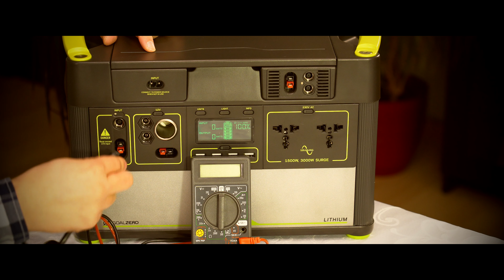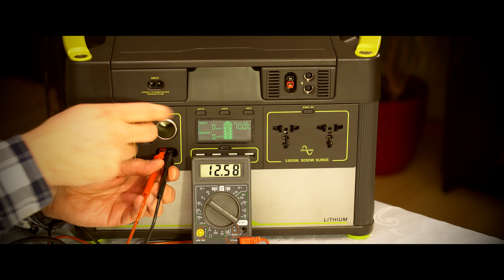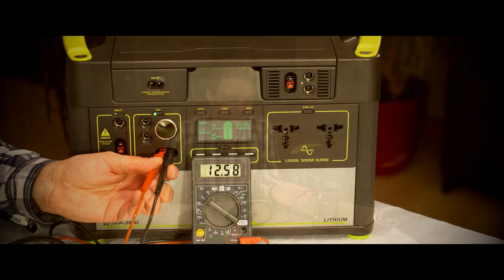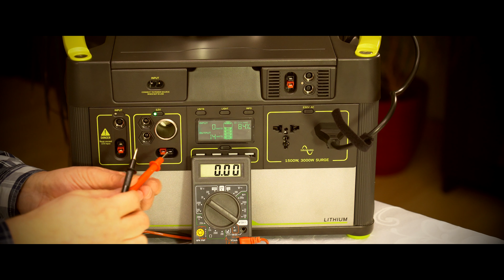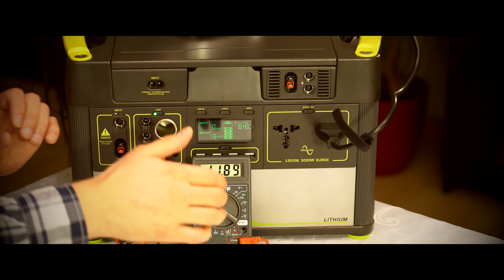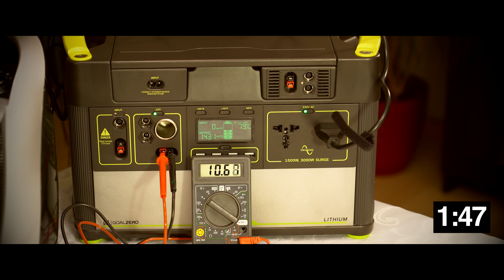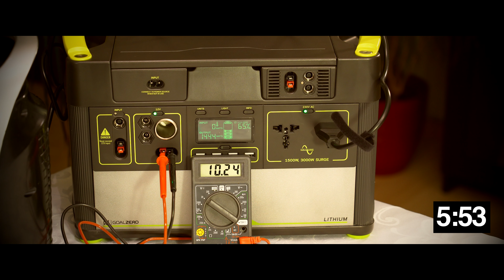Goal Zero Yeti Lithium: 12V Ausgänge: Vorteile, Probleme, Lösungen (ENG subtitles)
Ich gehe in diesem Video auf die 12V Ausgänge der Goal Zero Yeti Lithium Serie ein. Deren Vorteile, Nachteile/Probleme und mögliche Lösungen.